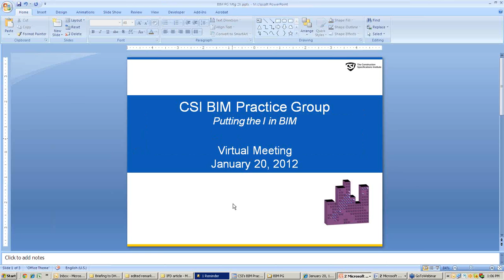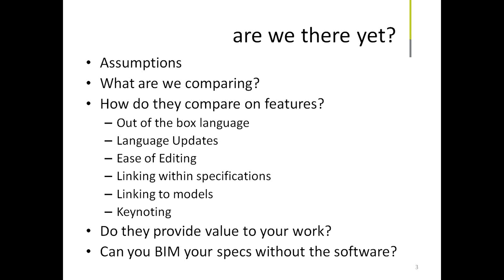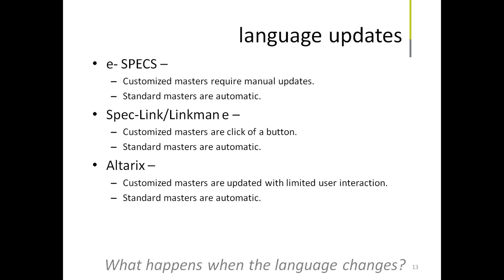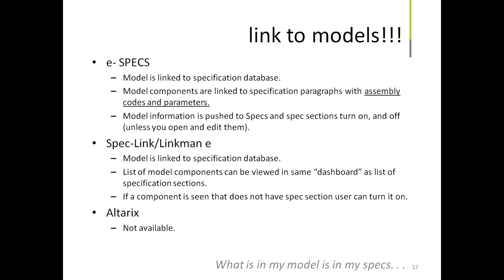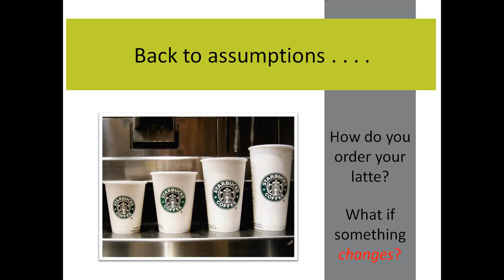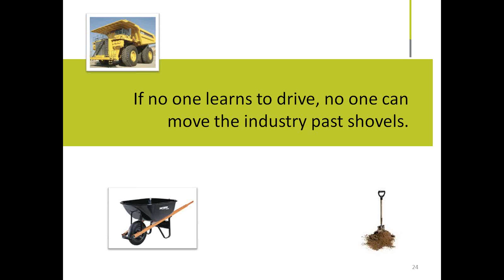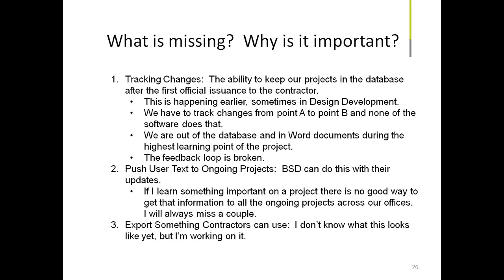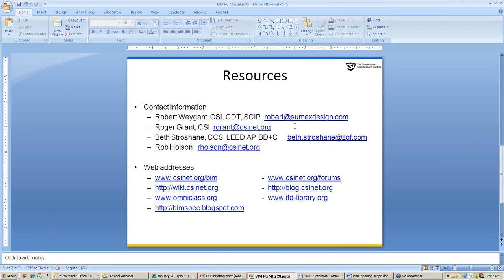BIM and Spec Software (series)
This presentation by Beth Stroshane will provide you with a broad overview of BIM and Specification Software: What is in the market and what it really does. In contrast to the theory and sales presentations, Beth offers a unique perspective of the software systems from a practitioner point of view. In addition to specifying projects, large and small, in e-SPECS and BSD Speclink, she has served as an alpha and beta tester for Architectural Data Systems (before they left the market), e-SPECS, and now ARCOM Alterix.

Beth Stroshane is a Certified Construction Specifier who has worked with BIM specification systems on large complex architectural projects for the last 6 years with nbbj and ZGF Architects. Prior to writing specifications, Beth achieved bachelors degrees in structural engineering and construction management, and worked as a construction engineer for Mortenson Construction.